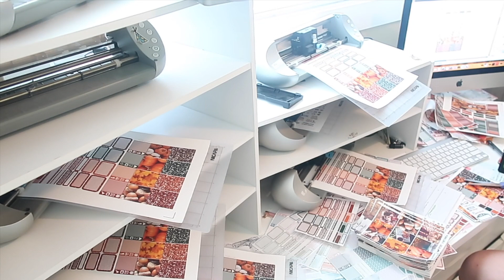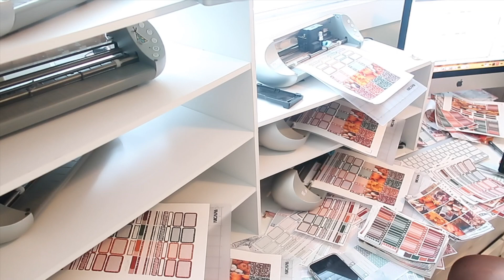Weekly Vlog | Ultimate Planner Sale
Ultimate Planner Sale
My Sticker Shop!

Grove Collaborative -
Free 5 piece gift set  + $10 off your next order!

HelloFresh -
$40 off your first box!

Frequently Mentioned Items -
Dyson V8 Cordless Vacuum
Lemon Dish Soap
Printer Paper for Inserts -
Couch Cleaner -

Furniture -
Coffee Table -